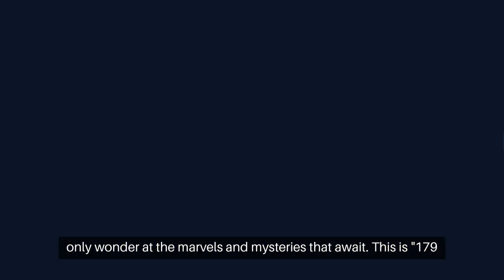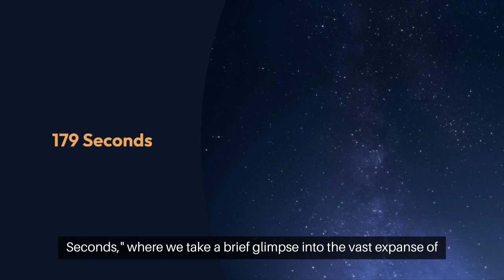What will happen to the world in a million years from now? | 179 Seconds Deep Dive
🚀 Ever wondered what Earth and humanity might look like in a million years? Join us on 179 Seconds as we embark on a fascinating journey through time, exploring the potential future of our planet and species! From continental drifts to cosmic events, we delve into various scientific, environmental, evolutionary, and astronomical predictions. Discover how the Earth's continents, climate, and biodiversity might evolve, the possible advancements in human civilization and technology, and even the potential for contact with extraterrestrial life. This video is your gateway to understanding the far future, packed with insights and speculations that will blow your mind! 🌍

Earth in a Million Years
Future Continental Drift
Solar Radiation Increase
Future of Human Evolution
Biodiversity in the Future
Long-Term Climate Predictions
Technological Progress Predictions
Contact with Aliens
Future Cosmic Events
Human Societal Evolution
Predicting Earth's Future

💬 We're curious to know your thoughts: What do you imagine Earth will be like in a million years? Share your ideas in the comments below!